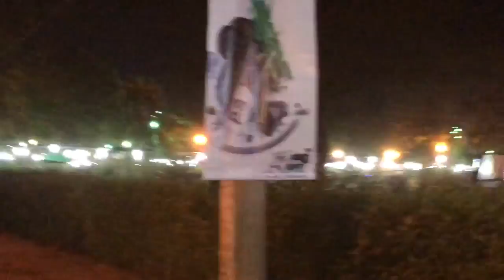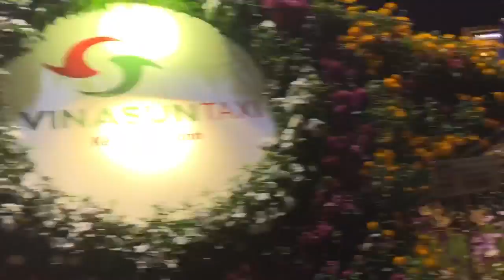Hội Hoa Xuân Phú Mỹ Hưng Q7 có gì thu hút du khách dịp Tết Mậu Tuất 2018